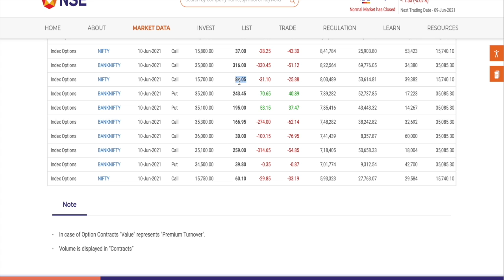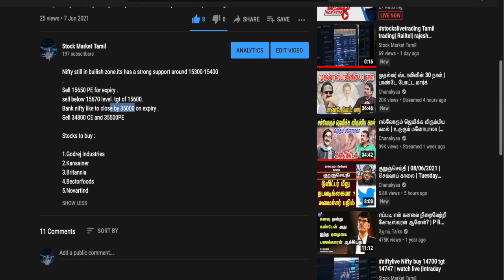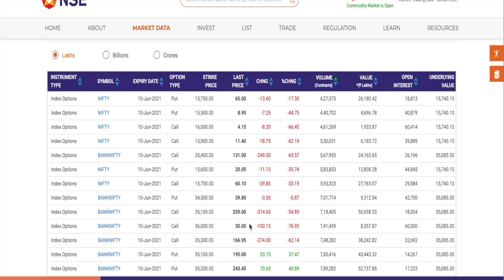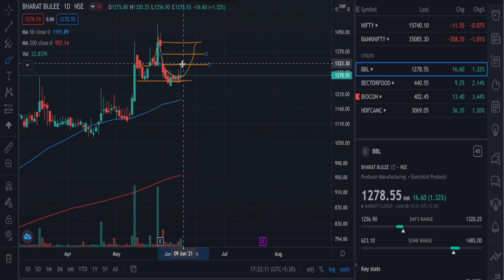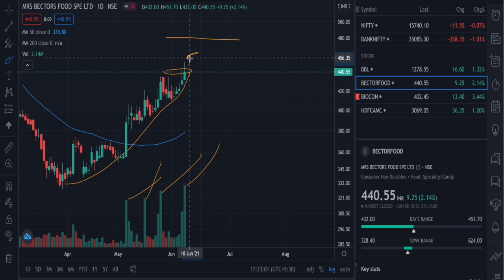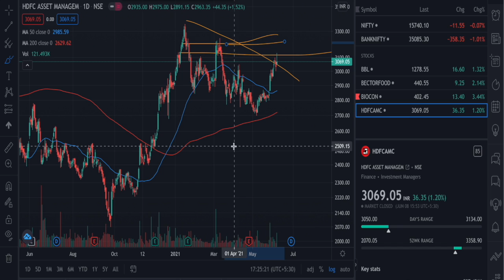nifty-analysis Nifty Kutty analysis |Jun 9th| Expiry @15700?|Bearish Mode "ON"|Ready to sell?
If Index moves beyond 15,778 then strength may get expand into the zone of 15,850 – 929 level.But Nifty may be in the distribution phase and a close below 15,660 can trigger a sharp downswing with initial targets placed in the zone of 15,459 – 375 levels.

Expected Nifty  Expiry close : 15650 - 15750

Sell 15650 CE/15750 PE -Keep 10 percent as SL
sell Bank Nifty 34900 CE and 35300 PE
Both you can have good decay .

1.BBL
2.Bector Foods
3.Biocon
4.HDFC AMC